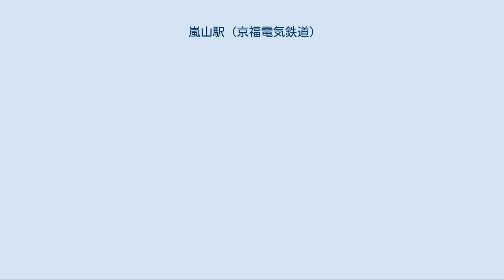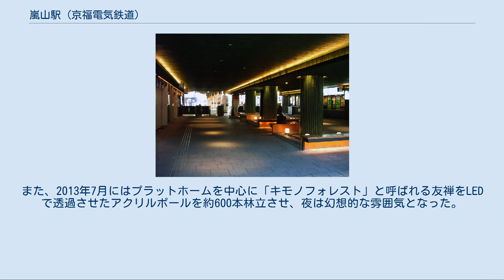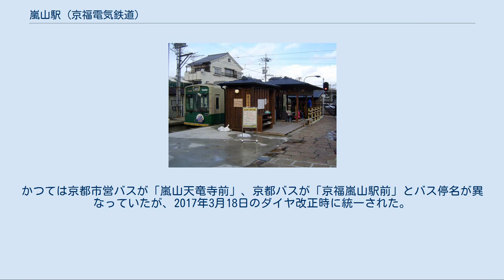嵐山駅 (京福電気鉄道)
嵐山駅（あらしやまえき）は、京都府京都市右京区嵯峨天龍寺造路町にある京福電気鉄道嵐山本線の駅。
駅ナンバリングはA13。
 1929年 - 1944年にかけては愛宕山鉄道が、愛宕山の愛宕神社への参詣路線としてこの駅から発着していた。
 頭端式ホーム3面3線の地上駅。
1番線には降車専用ホームもあり、2番線に到着した電車は、3番線側のホームを降車用のホームとして利用する。
3番線は北野線直行電車用として利用する以外は、あまり利用されていない。
 1番線と2番線の間にあるホームには嵐山温泉の湯をひいた「駅の足湯」が設けられており、鉄道を利用する・しないに関係なく、利用券（200円・タオルつき。嵐電1日フリーきっぷ所持者は割引有）を購入すれば利用できる。
当駅と同じく駅構内に足湯を持つ九州旅客鉄道（JR九州）久大本線由布院駅「由布院駅あし湯」および阪急電鉄箕面線箕面駅「もみじの足湯」と姉妹提携「足湯三姉妹」を行っている。
 駅舎は3階建てで、2階・3階部分が日本初の女性専用ホテル「嵐山レディースホテル」となっていたが、2002年に営業を終了し、土産物屋、漬物屋、飲食店などが入った商業施設「嵐山駅はんなり・ほっこりスクエア」に改装され、2007年10月にはインテリアデザイナー森田恭通のデザインで全面改装された。
 2013年3月には再び森田恭通によるデザインで、改札口撤去、ホーム上屋延長、トイレ改修などの全面改装が完成し、駅東口が作られた。
また、2013年7月にはプラットホームを中心に「キモノフォレスト」と呼ばれる友禅をLEDで透過させたアクリルポールを約600本林立させ、夜は幻想的な雰囲気となった。
駅構内は自由に出入りできるようになりタリーズコーヒーなどのテナントも入居している。
 構内足湯（2005年2月3日撮影） 駅構内 駅構内 1番線降車用ホーム横に設置された連作写真パネル「嵐電界隈館」（現在は撤去） 「嵐山」も参照 駅前の道路は渡月橋から続く嵐山のメインストリートであり、天龍寺や嵐山公園が近い。
 阪急電鉄嵐山駅へは徒歩約12分、JR嵯峨嵐山駅、嵯峨野観光鉄道トロッコ嵯峨駅はともに徒歩約10分であるが、嵯峨嵐山駅とトロッコ嵯峨駅については隣の嵐電嵯峨駅の方が近い。
 最寄りのバス停は嵐山天竜寺前（嵐電嵐山駅）である。
かつては京都市営バスが「嵐山天竜寺前」、京都バスが「京福嵐山駅前」とバス停名が異なっていたが、2017年3月18日のダイヤ改正時に統一された。
なお、土曜日と休日は駅前の長辻通が北行一方通行となるため、一部系統が迂回を行い当停留所を経由しなくなる。
1990年頃までの停留所名は市バス、京都バスともに「嵐電前」だった。
 市バス 京都バス 京福電気鉄道 ■嵐山本線 嵐電嵯峨駅 (A12) - 嵐山駅 (A13)